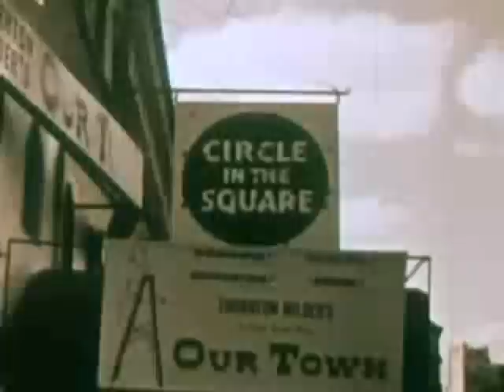Eric Andersen - Ghosts Upon the Road 1988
My first "fan" video is for Eric Andersen's mostly unsung narrative track, "Ghosts Upon the Road". From the 80s album of the same name, its eloquent lyric traces his way from blue collar to Beat Generation man, with stops along. A minor masterpiece IMHO.

Video courtesy of Internet Archive, "Greenwich Village Sunday 1960"